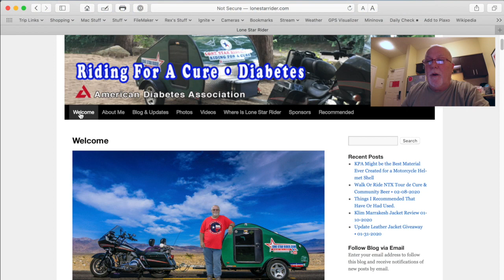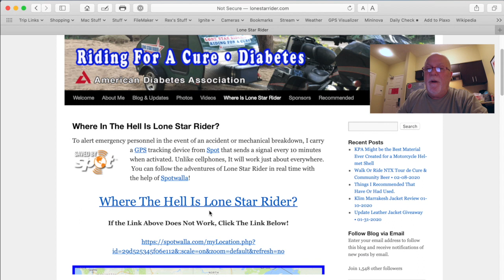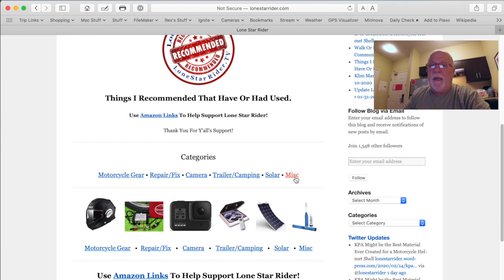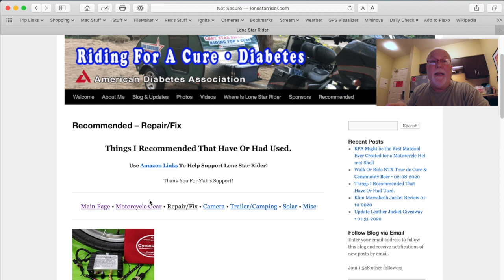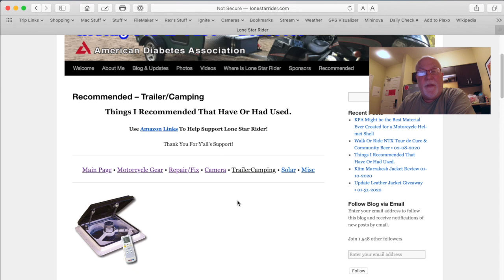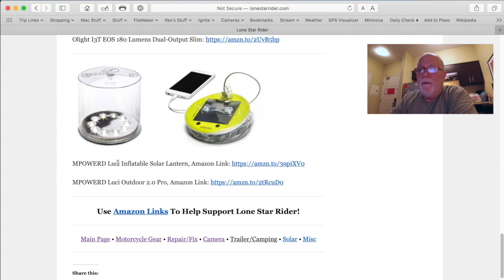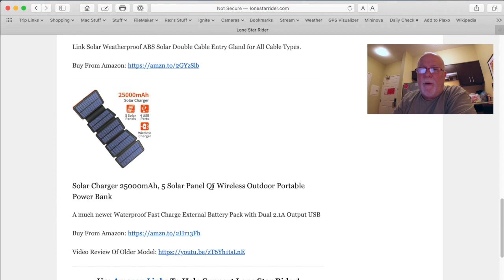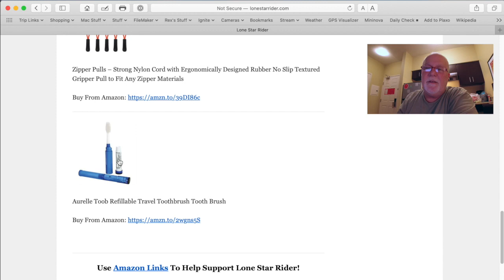Recommendations • Motorcycle Gear • Camera • Teardrop Trailer • Camping • Solar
My Recommendations For Things I Have Or Had Used Such As  Motorcycle Gear, Camera, My Teardrop Trailer, Camping Gear And Solar.

All of this is to help support me to continue to raising awareness and money for the cure to diabetes in memory of my son Chris.

Thanks to everyone for y'all's continued support!

My Motorcycle:
2010 Two Tone Ocean Blue & Sandstone Metallic Victory Vision
2008 Harley-Davidson Road Glide
1999 Yamaha Royal Star Venture
1982 Yamaha Virago 750
1974 Yamaha DT250 Enduro
1968 Honda 50 Mini Trail